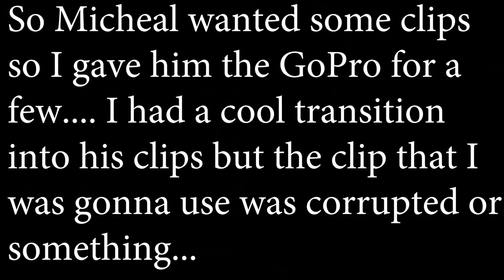A GREAT SESSION AT CHENGA!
Another GoPro video jut this time I actually hooked Micheal up with it for some clips!

100 LIKES FOR MICHEALS CLIPS ?!